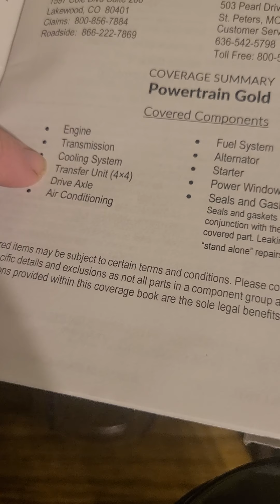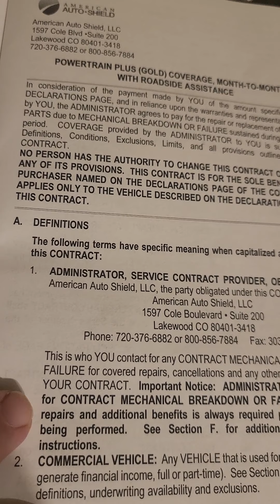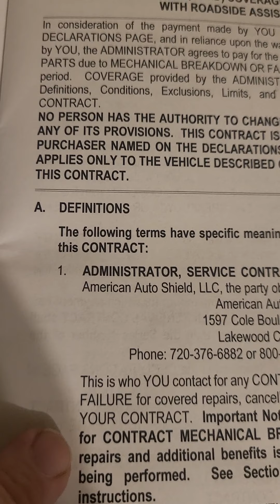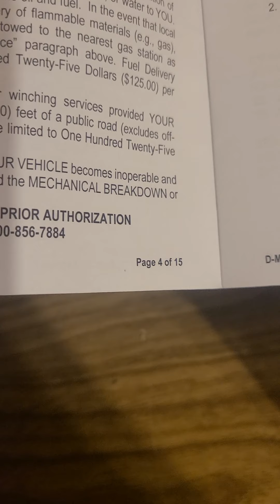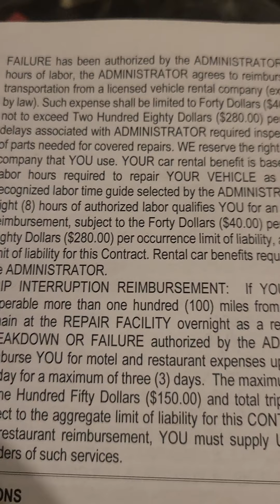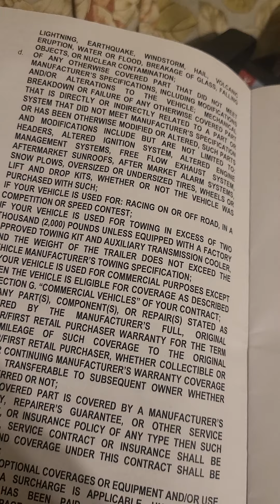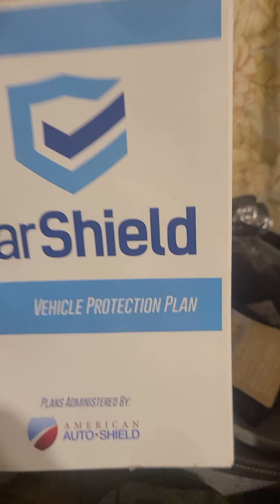My Review Of Car Shield Auto Warranty